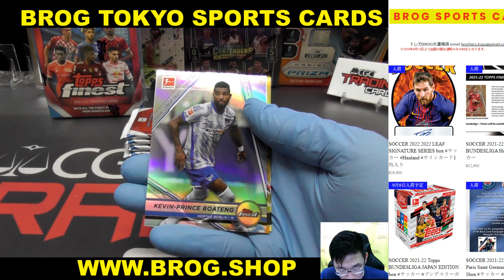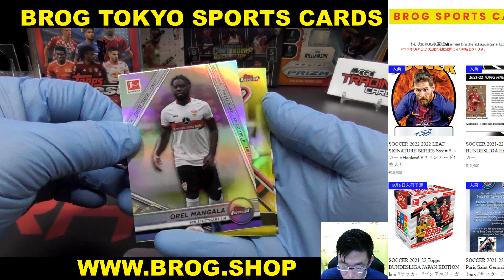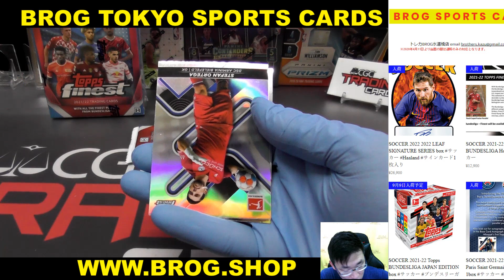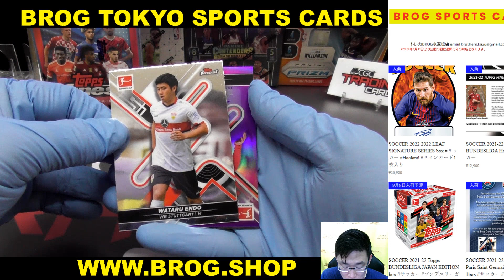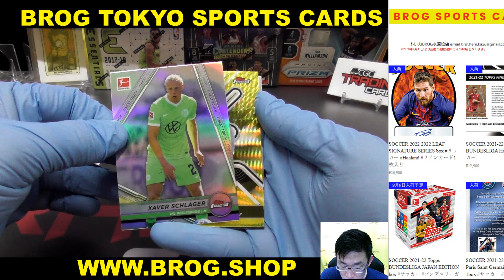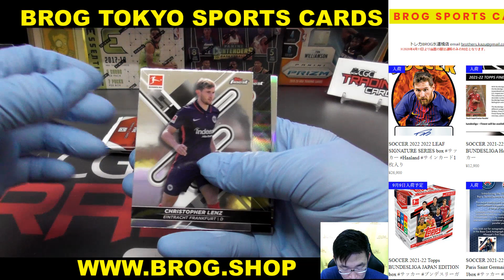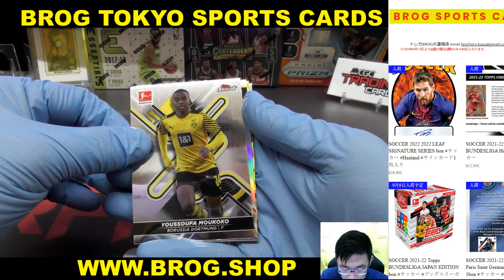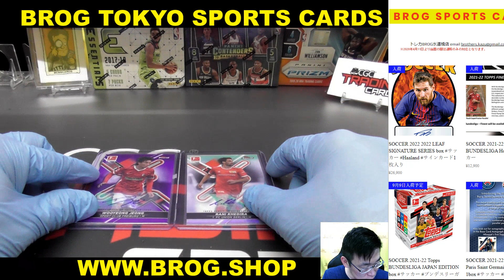koro BGBPB SOCCER 2021-22 Topps FINEST BUNDESLIGA Hobby box サッカー BREAKS BROG水道橋店 トレカ開封動画 スポーツカード